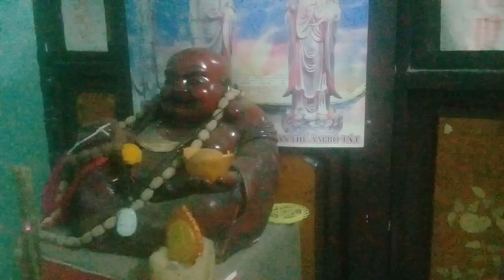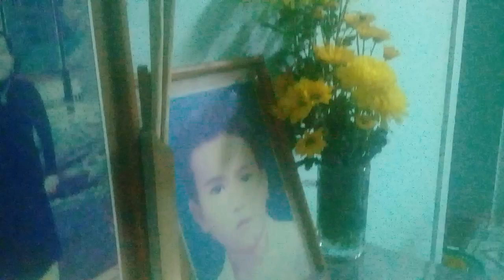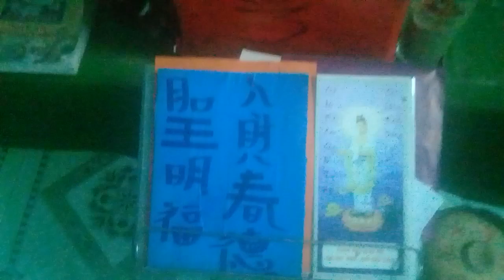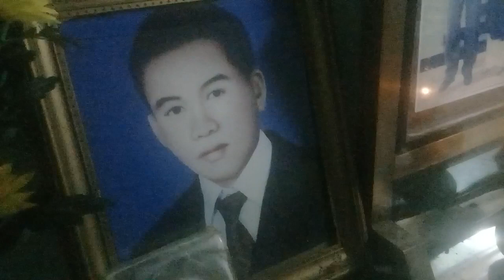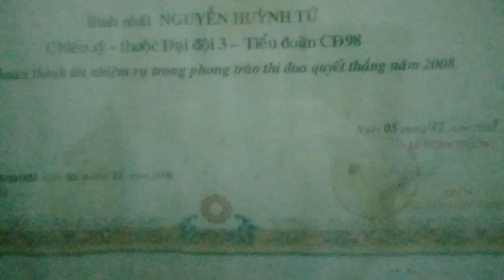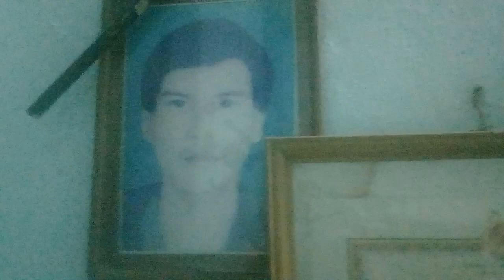TIỀN THỜ PHẬT - HẬU THỜ TỔ TIÊN 😍😍😍❤❤